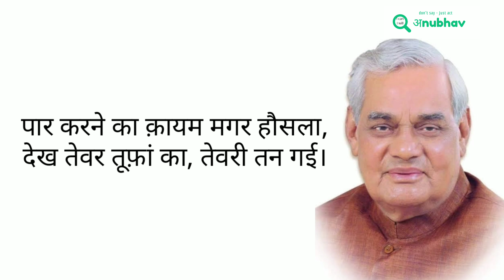मौत से ठन गयी... अटल बिहारी वाजपेयी Maut se than gyi - Atal Bihari Vajapeyi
मौत से सीधा संवाद-

तू दबे पावँ चोरी छिपे से न आ
सामने वार कर फिर मुझे आज़मा।

स्वर - अनुभव शास्त्री